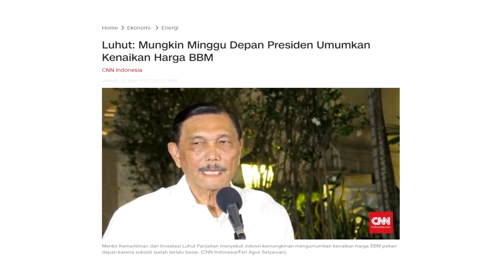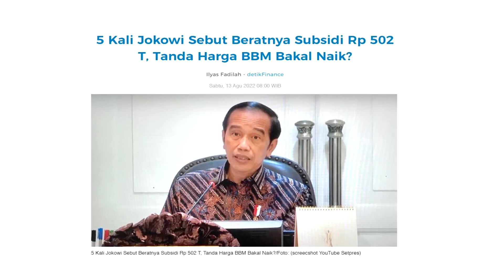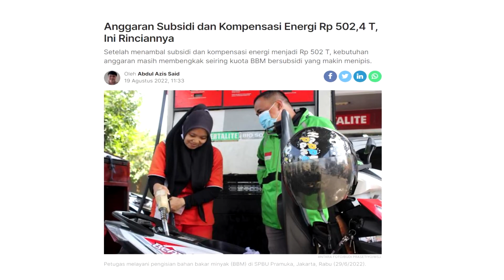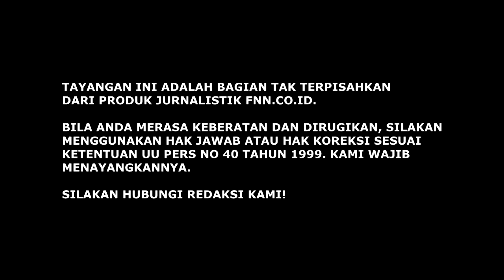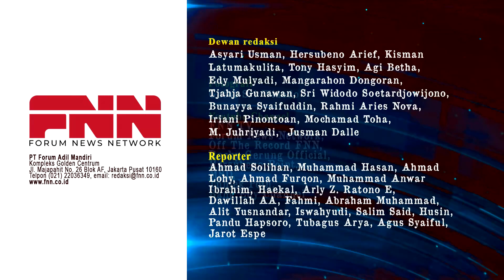SIAP-SIAP! LUHUT SUDAH PERINTAHKAN JOKOWI NAIKKAN HARGA PERTALITE!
Mohon maaf terjadi kesalahan file posting untuk materi dengan judul yang sama!!